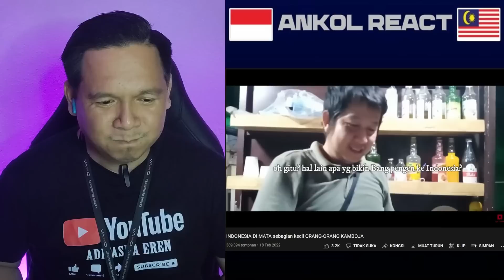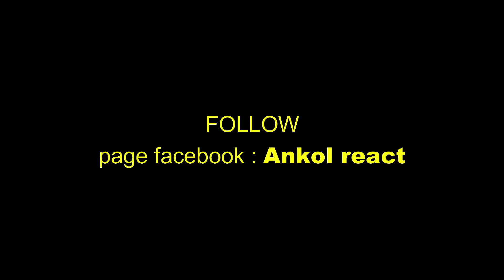PENDAPAT ORANG ORANG KEMBOJA SAAT DI TANYA TENTANG INDONESIA TERNYATA SHOCK!! 🇲🇾REACT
INDONESIA DI MATA sebagian kecil ORANG-ORANG KAMBOJA